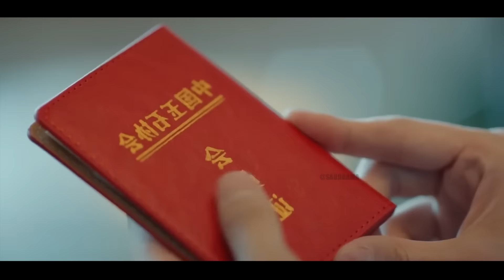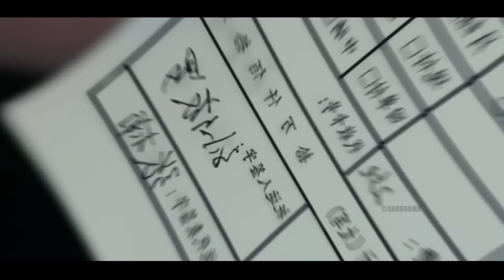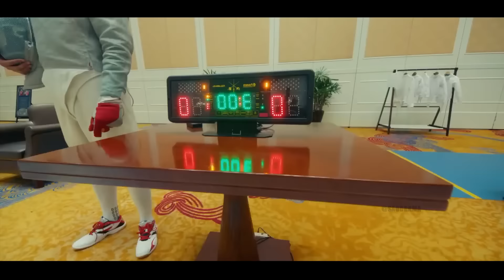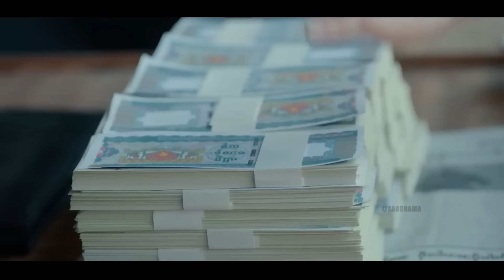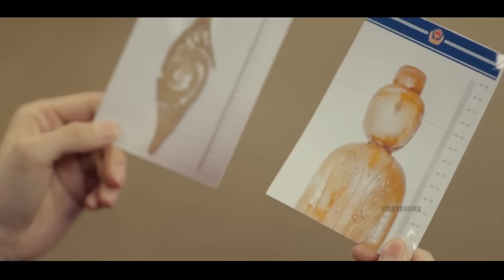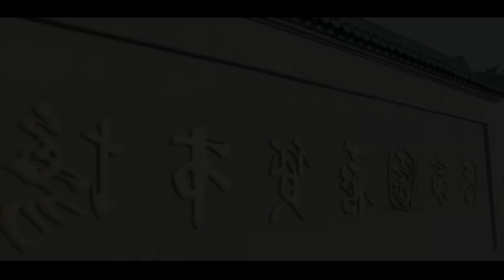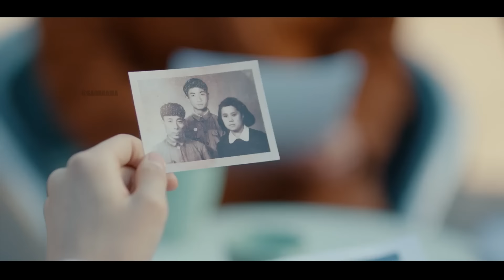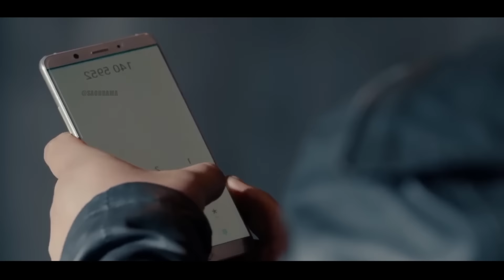Chàng Trai Sở Hữu Đôi Mắt Ngàn Năm Nhìn Xuyên Thấu Mọi Vật | Review Phim Hay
➤ Bản Quyền Thuộc Về Sao Drama
➤ Don't Reup Video